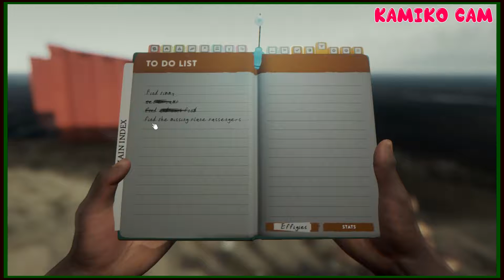The Forest #2 - SPEAKING THEIR LANGUAGE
We survived the plane clash... but will we survive... THE FOREST?! Oh and we should probably look for our son, that's pretty important too.